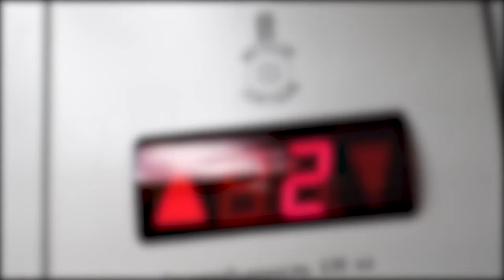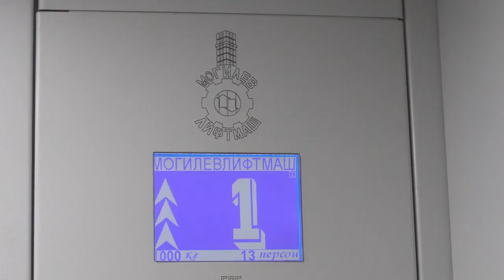Лифты, подъёмники, эскалаторы и траволаторы производства ОАО Могилёвлифтмаш, Беларусь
Заказать оборудование производства Могилёвлифтмаш с доставкой до Вашего объекта и установкой Вы можете на сайтах otislift.ru  liftmach.kz